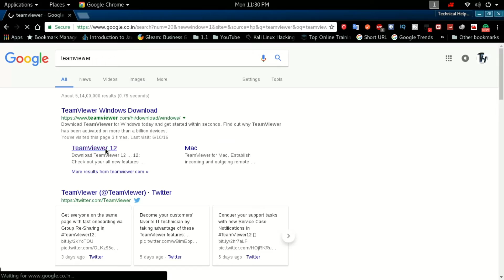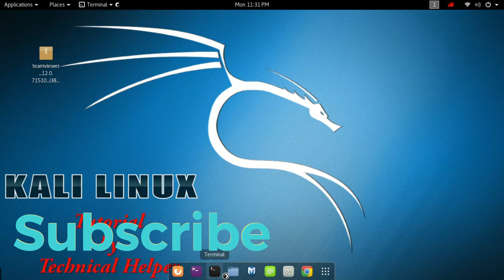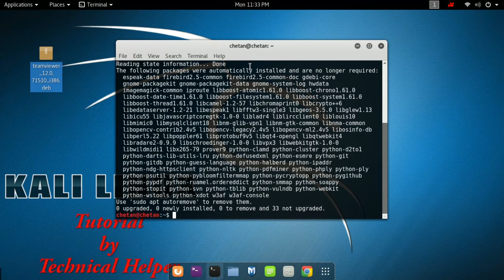How To Install TeamViewer On Kali Linux, Remote Control Desktop by TeamViewer on Kali Linux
Installing TeamViewer On Kali Linux Very Easy
This tutorial will teach you how to install TeamViewer on Kali Linux and successfully bypass the bug.

TeamViewer for Linux
Establish incoming and outgoing remote connections for real-time support or access to other computers. Participate in meetings and presentations, chat with other people or groups, and make video calls as well. After downloading and installing this software, you will have your first session up and running within seconds.

How do I install TeamViewer on my Linux distribution?
For modern DEB-systems (32/64-bit) you need the teamviewer_i386.deb package.

For installing TeamViewer, we recommend using the graphical installer.

If you prefer to use the command line or if there is no graphical installer available you can use this command as an administrator:

apt install teamviewer_i386.deb

Use this app to remotely control other devices
Want to remote into this device?  Download the QuickSupport app

Remotely control another computer, smartphone or tablet, while you are on the road!
TeamViewer provides easy, fast and secure remote access and is already used on more than 1 billion devices worldwide.

Use cases:
- Control computers (Windows, Mac OS, Linux) remotely as if you were sitting right in front of them
-- Provide spontaneous support or administer unattended computers (e.g. servers)
- Remotely control other mobile devices (Android, Windows 10 Mobile)

Key Features:
- Screen sharing and complete remote control of other devices
- Intuitive touch and control gestures
- File transfer in both directions
- Computers & Contacts management
- Chat
- Sound and HD video transmission in real-time
- Highest security standards: 256 Bit AES Session Encoding, 2048 Bit RSA Key Exchange

Quick guide:
1. Install this app
2. On the device, you want to connect to, download TeamViewer
3. Enter the ID  into the ID field and connect

Don't misuse it. STAY LEGAL!!!